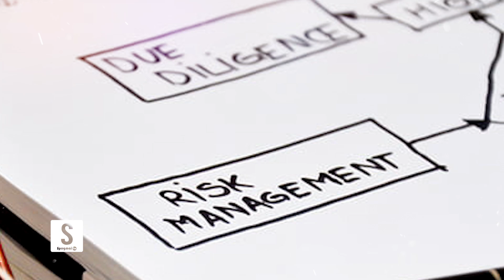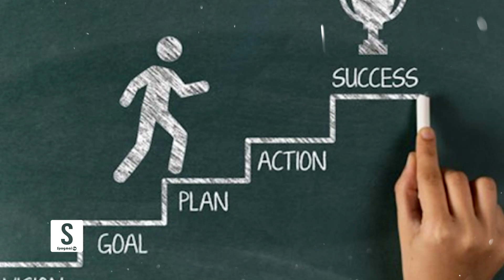لس هغه قوانین، چې د ځوانۍ پر مهال مو یې په باید اړه مالومات درلودلای